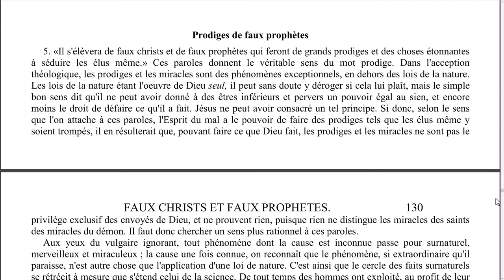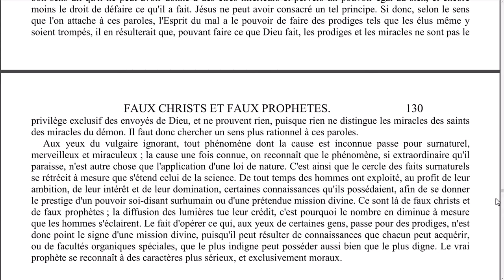Elévation de pensée - 0087 - Prodiges de faux prophètes. - LA MAISON DU SPIRITISME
Episode N°87 : Prodiges de faux prophètes.

00:08 Lecture
02:55 Réflexions

Lecture :
Chapitre 21 - Il y aura de faux Christs et de faux prophètes.
Prodiges de faux prophètes.

Rejoignez-nous !